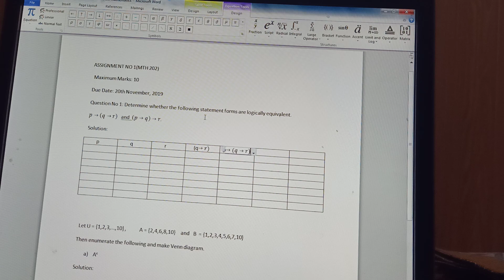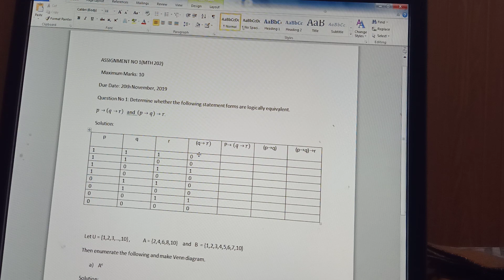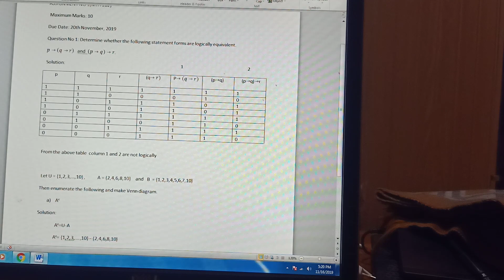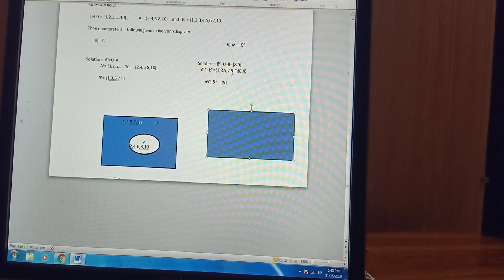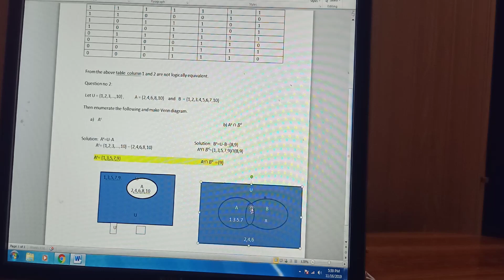Mth202 assignment#1 solution